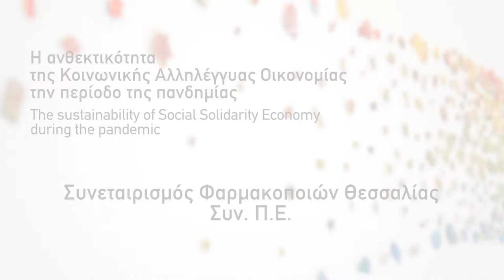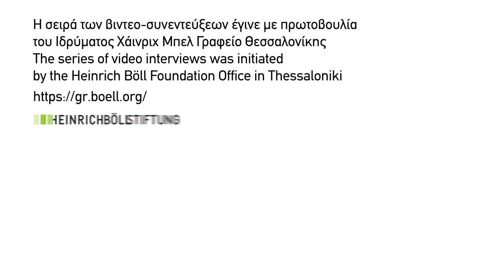07 Συνεταιρισμός Φαρμακοποιών Θεσσαλίας/Pharmacists' Civil Cooperative of Thessaly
Η συγκεκριμένη βιντεο-συνέντευξη παρουσιάζει τον Συνεταιρισμό Φαρμακοποιών Θεσσαλίας και τον τρόπο με τον οποίο λειτούργησε μέσα στην πανδημία προκειμένου να προμηθεύσει έγκαιρα τα μέλη του με τα αναγκαία φάρμακα αλλά και να ενημερώσει το ευρύ κοινό για τους πραγματικούς κινδύνους και τους τρόπους με τους οποίους μπορεί να προστατευτεί από αυτούς.

This video-interview presents the Pharmacists' Civil Cooperative of Thessaly and how it managed to procure much needed medications to all members during the pandemic while informing the general public on the real scale of risks and the appropriate ways to tackle them.